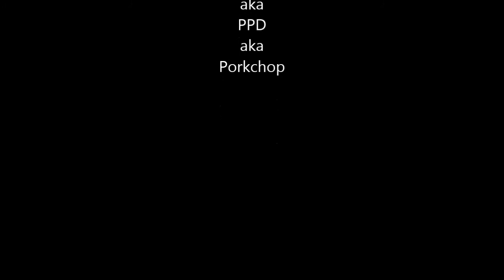Lolly aka Lola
Playing with Movie Maker, starring Lolly the Scottish Fold